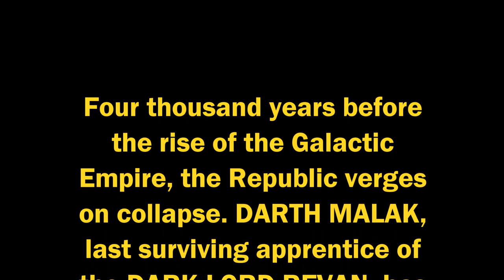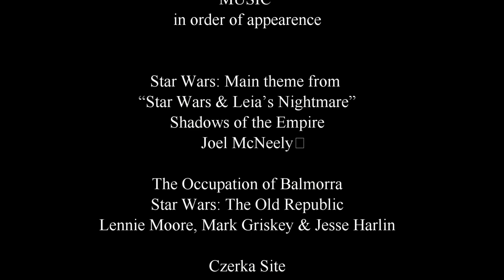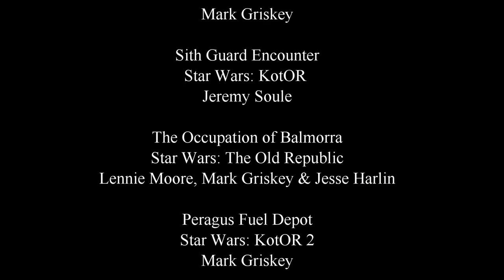MMA Plush- Star Wars KOTOR Ep. 1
Muffet Star Wars: Knights of the Old Republic. A man awakes on a battle cruiser that is in the middle of a space battle. After being saved by a fellow Republic solider, Trask Ulgo, the two make their way to the escape pods. Sith soldiers block their path and are cut down,but how long can they quell the horde of assailants and will they make it to safety.

This spoof is directly inspired by BIOWARE's video game Star Wars: Knights of the Old Republic (KotOR). All characters, locations, ships, and costume were taken from KotOR,differing by artistic preference. The Story is in keeping with KotOR's main plot, although with slight abridgment and addition. All music is credited in the film.

Star Wars: Knights of the Old Republic is a great video game and is available on the PC, Mac, and most recently on the I Pad, check it out.

All sound effects were taken from a combination of homemade effects, StarWars.com effects, and effects from FreeSFX.co.uk.